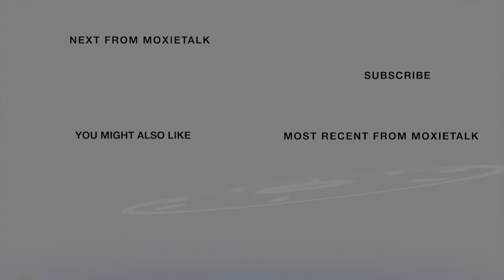🎼 What Drives Teddy Abrams? Exec. Dir.-Louisville Orchestra🎼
Episode 265. Teddy Abrams –
Executive Director, Louisville Orchestra
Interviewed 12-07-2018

ABOUT TEDDY ABRAMS

Teddy Abrams is a widely acclaimed conductor & an established pianist, clarinetist, & composer.

As Music Director of the Louisville Orchestra & Music Director & Conductor of the Britt Classical Festival, he also served as Resident Conductor of the MAV Symphony Orchestra in Budapest, which he first conducted in 2011. A tireless advocate for the power of music, Abrams continues to foster interdisciplinary collaboration with organizations, including the Lou. Ballet, the Ctr. for Interfaith Relations, Oregon Shakespeare Festival, the Speed Art Museum, & the Folger Shakespeare Library. His extensive community outreach continues to reach new audiences & bring classical music into increasingly diverse communities.